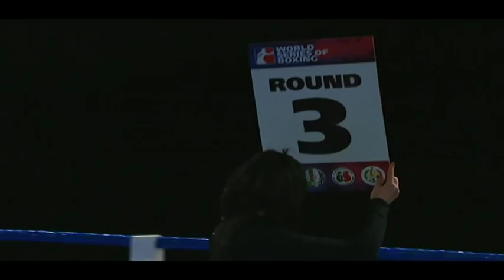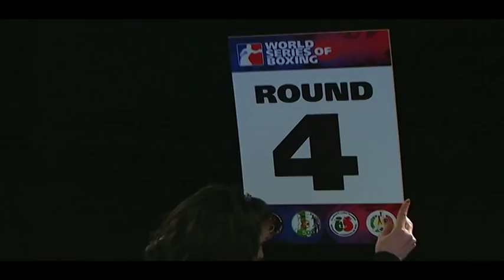ABBADI vs MERCADO - Week 8 - WSB Season 3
Ilyas ABBADI vs Juan Antonio MERCADO
Algeria Desert Hawks vs. Mexico Guerreros
08 Feb 2013
SALLE HOCINE-CHAALANE Blida